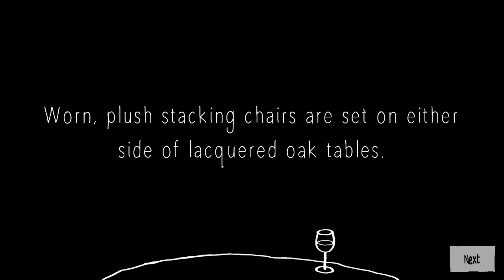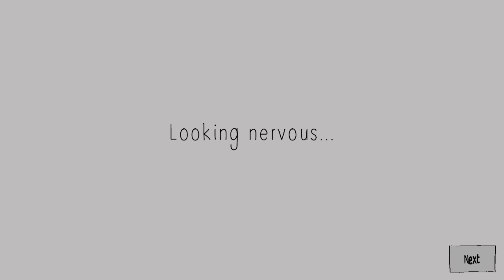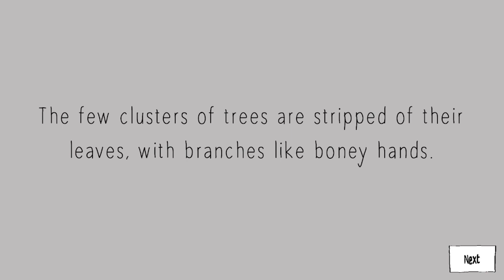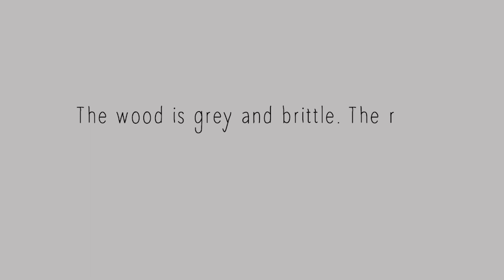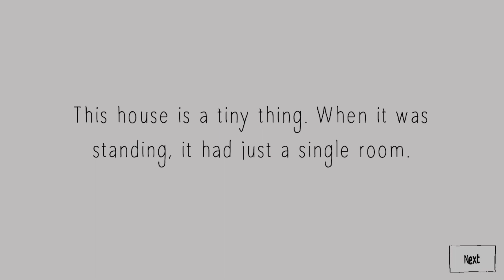Looking For Love!! - Speed Dating for Ghosts (Episode 1)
We may be dead, but that doesn't mean we are out of the dating pool! Let's try out some speed dating, connect with three wildly different ghosts, and see just who we connect with!

Branching dialogue! Hard choices! A cemetery's worth of phantoms, wraiths, and poltergeists lookin' for love in all the blight places.